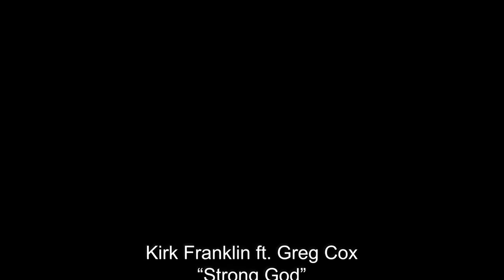Kirk Franklin X Greg Cox - Strong God (Live @ Beacon Theater)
Directed by The Garden
Head Director - Beachboy Film
Performing strong God live with Kirk Franklin in NYC Beacon theater for the LongLiveLoveATour

Mayday, mayday (Yeah)
The Earth is shaking (Yeah)
Who gon' save the babies (Yeah)
From another Bloody Sunday?
I'm singing mayday, mayday (Yeah)
They love me or they hate me (Yeah)
For my skin color (Yeah)
But you say I am your brother, yeah
The government keep lying to me
Telling me that they come to set the people free
Cut the power phones when you catch us on our knees
Heaven please, we're in a state of emergency
See we need a strong god, yeah
We need the real god, yeah
The god with the resurrection power from the grave
To take away the hate, to heal the human race, yeah
We need a, we need a, we need a, we need a, we need a, we need a
We need a strong god
See we need a, we need a, we need a, we need a, we need a, we need a
Yuh, yuh, yuhSay mayday, mayday
They say the climate changin'
The poor people in the cold
But you keep preachin' to they soul
But we don't leave 'til everybody's free
And we won't sleep 'til everybody eats (Yeah, yeah)
Until lives matter (Yeah)
More than ties matter
See we need a strong god, real strong, yeah
We need the real god, yeah, yeah
To take away the hate, to heal the human race
(Let's go)We need a, we need a,
We need a, we need a, we need a, we need a
(Let's go)
Mayday, mayday (Yeah, yeah)
Said mayday, mayday (Yeah, yeah, yeah)
Mayday, mayday